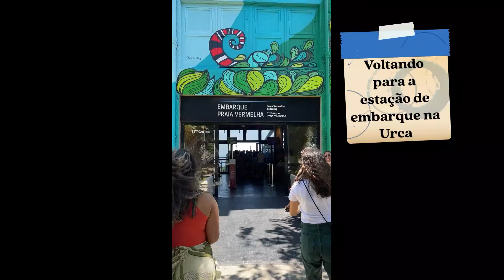Passeio no Pão de Açúcar, RJ em dezembro 2021